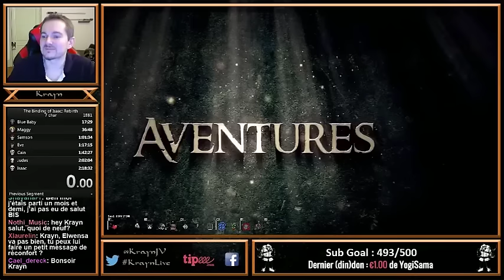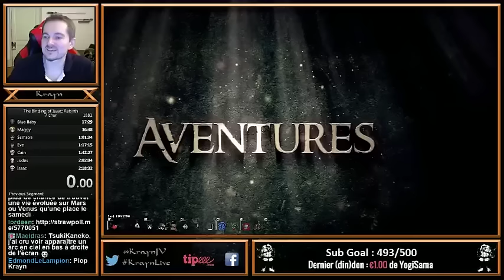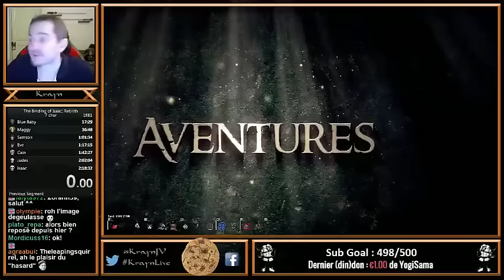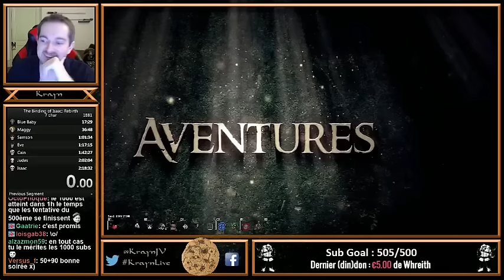Live du bonheur ! (sub goal 500 atteint) #1